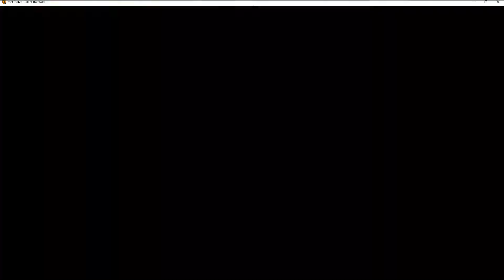Call Of The Wild Fun Hirschfelden Nice Buck Camping Trip